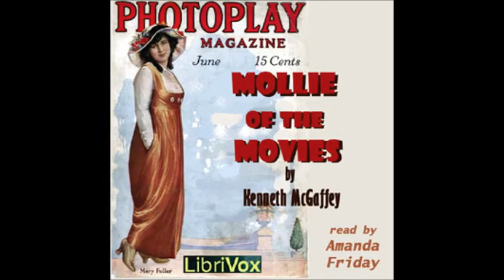Mollie of the Movies by Kenneth McGaffey - 6/8. Sixth Reel (read by Amanda Friday)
LibriVox recording of Mollie of the Movies by Kenneth McGaffey. Read by Amanda Friday.

Cover picture from story. Copyright expired in U.S., Canada, EU. and all countries with author's life +70 yrs laws. Cover design by Annise. This design is in the public domain.